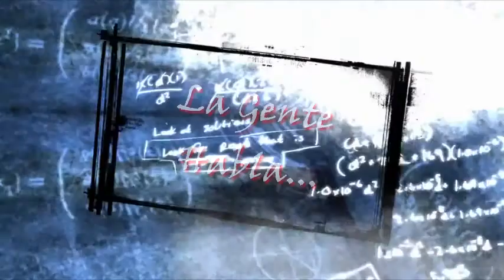La gente habla...